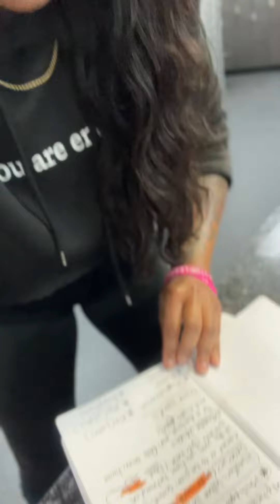WE GET THE LIFE WE FOCUS ON” ( Preview )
You still qualify for everything that’s due to you!!
When we make it through our trails and tribulations when we come through the other side of the Storm, when we complete the test … the lesson

WE COME OUT :

BETTER
BIGGER
& BRAND NEW

Today if you are reading this caption and watching this video God has given you another day of Life!!
It’s our responsibility of how we conduct our day! Change your perspective and make today count!!
Walk in gratitude & love today !! ♥️

GET UP today and enjoy yourself!!!
You are truly blessed!! I love you guys !!

(full encouraging message uploading soon)

( PLEASE TREAT YOURSELF KIND TODAY! ) ♥️